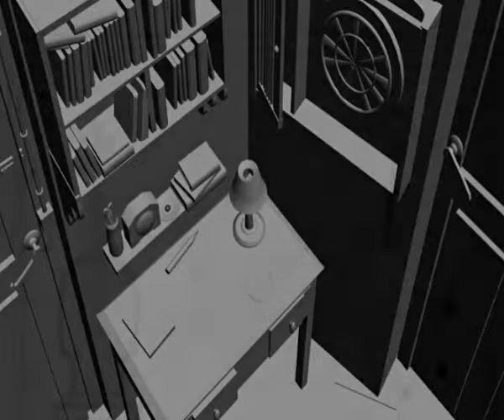demo reel for digital painting in photoshop